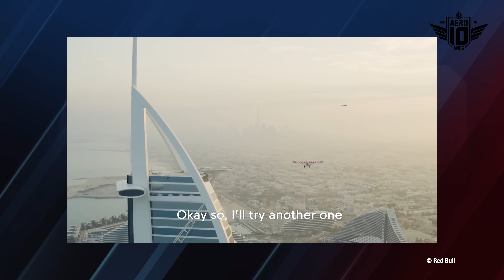RED BULL me desafiou a POUSAR avião no HELIPONTO em DUBAI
Fui desafiado pela Red Bull a jogar a nova DLC do Flight Simulator e pousar no heliponto do Burj Al Arab em Dubai. Este heliponto icônico é famoso por sua localização desafiadora, replicando o verdadeiro teste enfrentado pelo piloto Luke Czepiela. As manobras precisas necessárias para uma aterrissagem segura fazem deste desafio uma verdadeira proeza da simulação. Dominar essa tarefa requer habilidades de pilotagem e concentração excepcionais. Experimentar esse cenário no simulador oferece a oportunidade de vivenciar a emoção e o rigor de um pouso no Burj Al Arab, tudo sem sair do conforto de sua casa.

Equipe Aero:
Apresentação e Direção Geral: Fernando De Borthole
Produção Executiva: Gisella Depiné Poffo
Operador de Câmera: Gabriel de Queiroz
Edição e finalização: João Pedro e Pedro Lerner
Direção de Arte: Fernando De Borthole